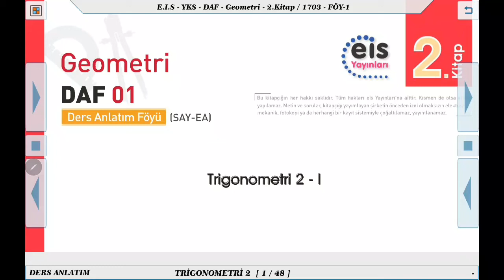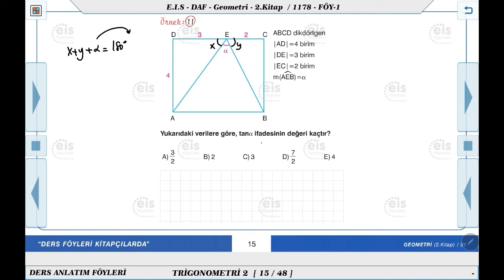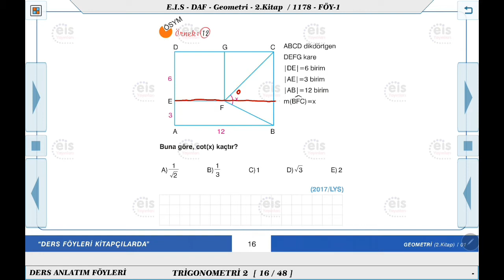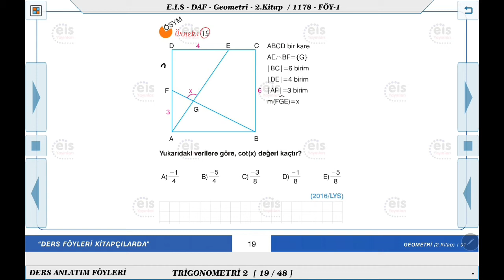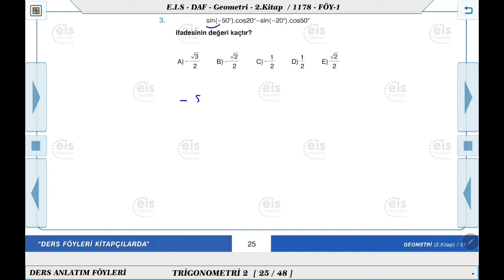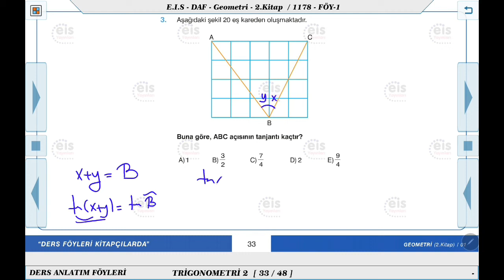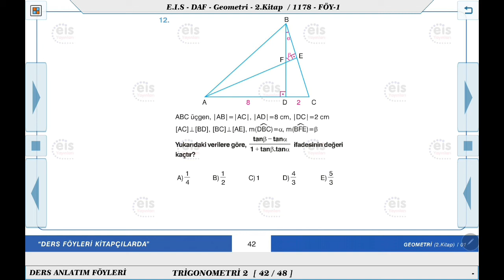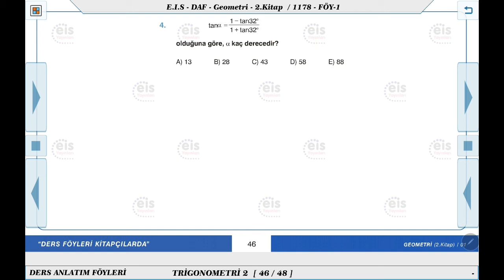EİS Yayınları Trigonometri-2 Toplam-Fark Formülleri Konu Anlatımı (DAF 1)